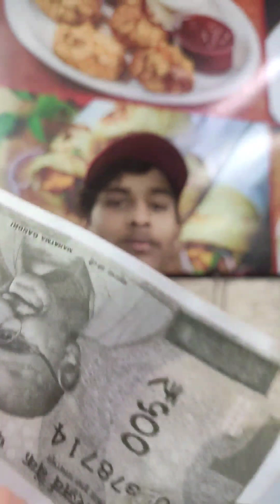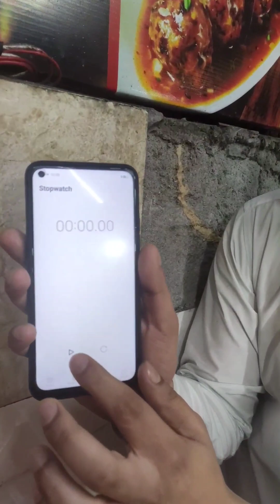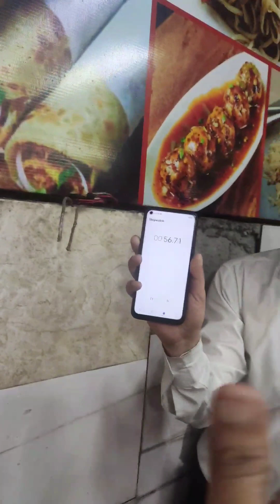1min में 15 Golgappe Challenge Prize Rs500/